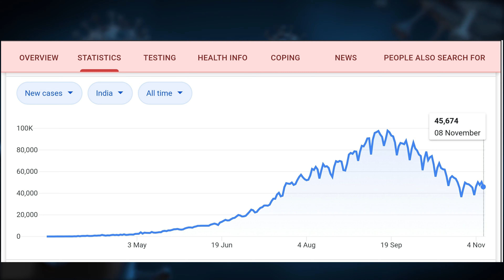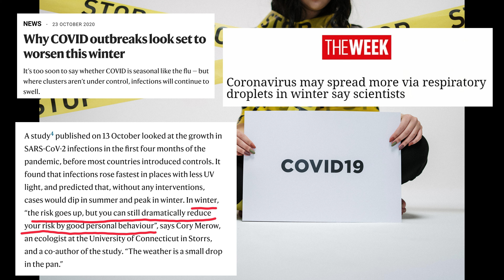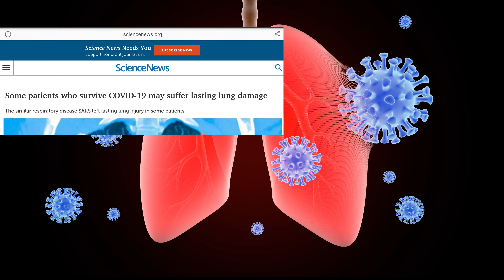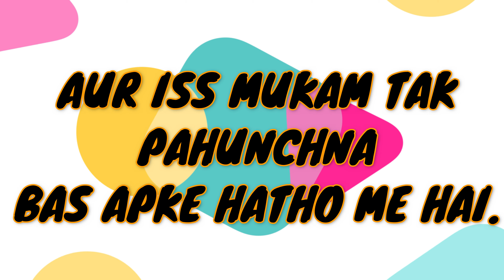Covid19: know about second wave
COVID-19: What you need to know about the SECOND WAVE?
Covid-19 has been one of the most major topic in the world and WHO has already called it as a PUBLIC HEALTH EMERGENCY OF INTERNATIONAL CONCERN!!

It has taken away many lives and will continue to take life if we do not continue to take precautions.
Do not be overconfident and neglect precautions, oresle we aren't far away from 2nd wave!

India is equally affected as rest of the world or may be even more, it's a matter of concern for all of us, especially this diwali!
Why?
Watch the video to know more!